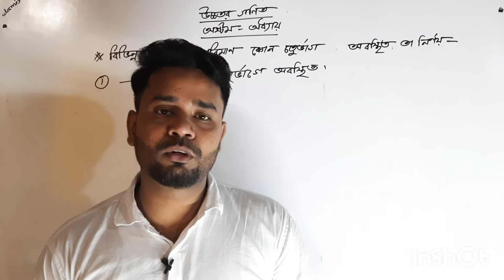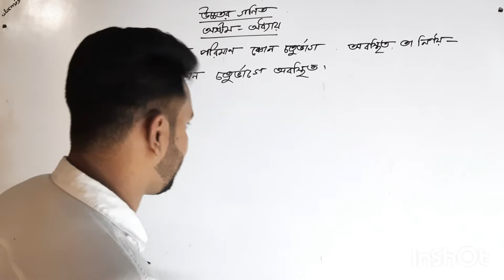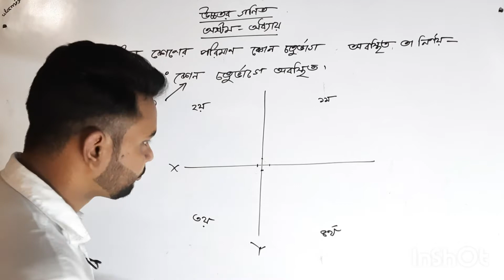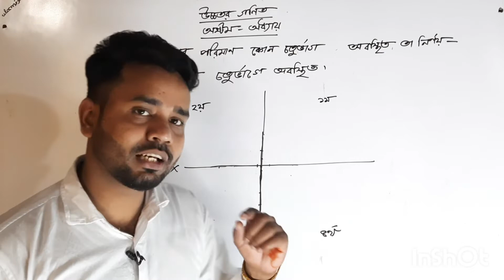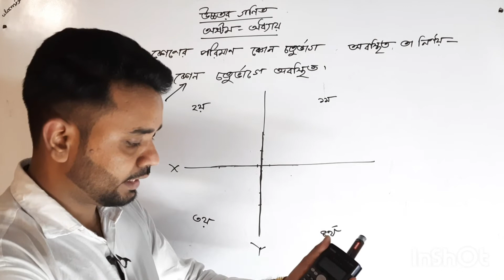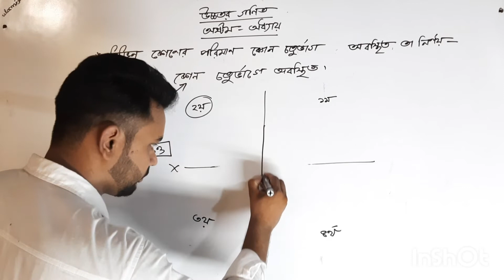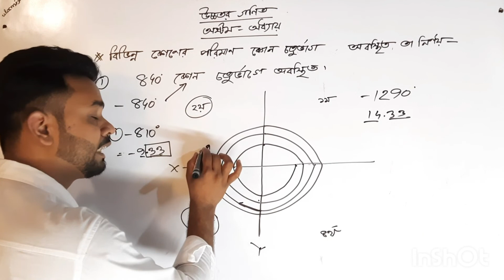চতুর্ভাগে (-890°) ডিগ্রী এর অবস্থান | Higher Math | chapter 8 | Surujjaman Sir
Chapter 8
ত্রিকোণমিতি
Surujjaman Sir
Technique Easy Science Academy

Here in this video we explain SSC Math Chapter 8 for the students. We explained the chapter so that the students can easily understand the hole topic by watching this video and appropriately remember the main topic that is why we made this video.

All the social media links dwon below.